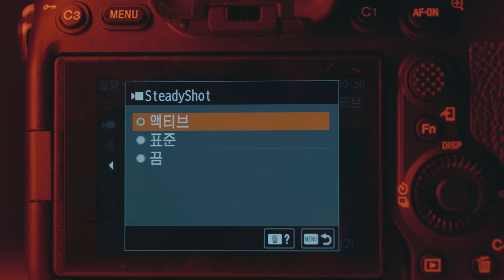A7M4 절대 구매하면 안되는 이유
오프닝 발연기...정말 죄송합니다.

00:24  리뷰 시작
01:13  외관비교
03:02  측면 단자 비교
03:58  후면 디스플레이 비교
05:02  메모리 카드 슬롯 비교
05:50  사진 성능 비교
07:45  사진 색감 비교
08:30  고감도 노이즈 비교
09:45  동영상 성능 비교
11:26  로그 픽쳐프로 파일 비교
12:57  손떨방 성능 비교
14:10 동영상 AF 비교
15:00 최종 결론

본 콘텐츠는 소니코리아로부터 제품을 대여 받아 제작되었습니다.